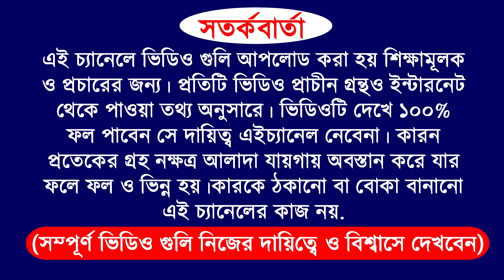14/05/2023 | 6 zodiac sign become a rich by using share market | how to become a rich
14/05/2023 | 6 zodiac sign become a rich by using share market | how to become a rich

YOUR QUERY

14/05/2023 | 6 zodiac sign become a rich by using share market | how to become a rich
14/05/2023 | 6 zodiac sign become a rich by using share market | how to become a rich

video purpose
for example
and more...

ADVICE

Company Name
ICICI Bank
Bajaj Finance
SBI
Bharti Airtel